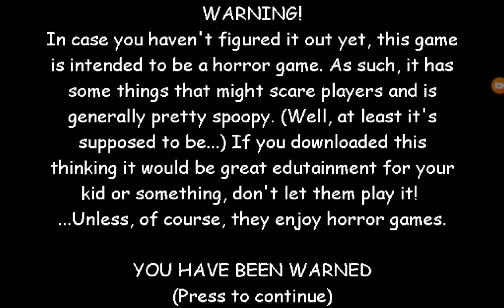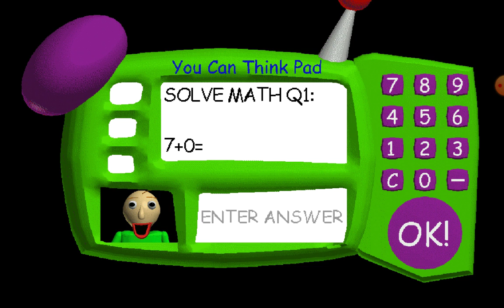baldi how to play